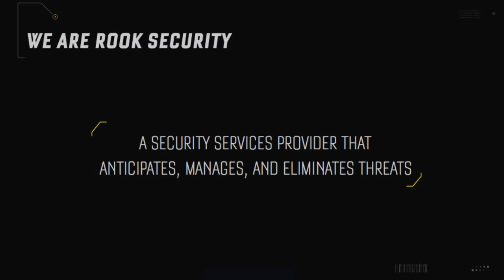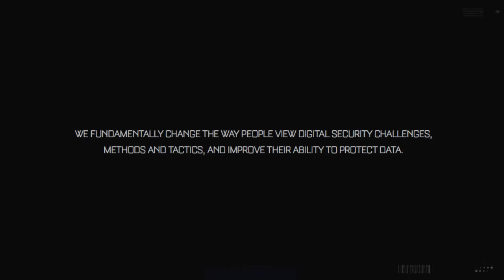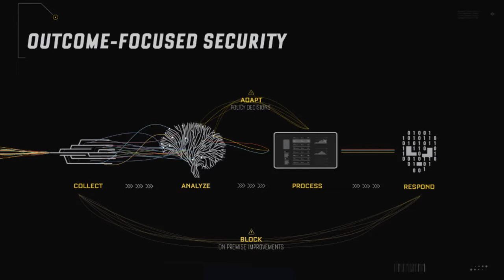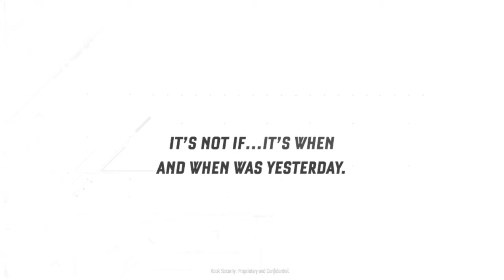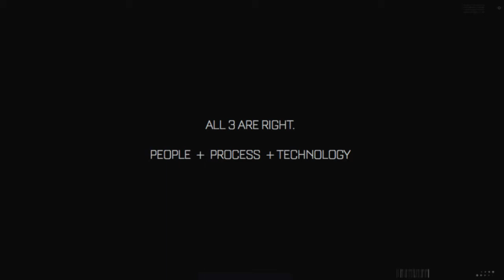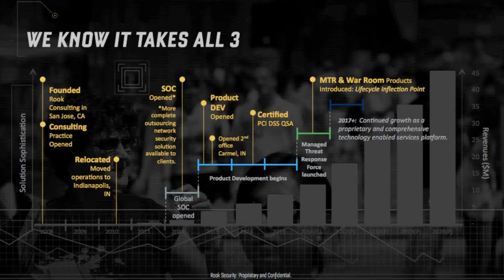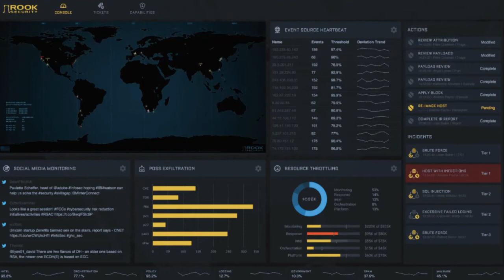THE ROOK SOLUTION: ANTICIPATE, MANAGE, AND ELIMINATE THREATS.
for more startup pitch videos and resources.

Rook Security is a provider of global IT security solutions protecting sensitive data against dynamic, emerging threats.

We partner with our clients to deliver security operations visibility, intelligence, & response through consulting and Managed Security Service offerings. for more info.